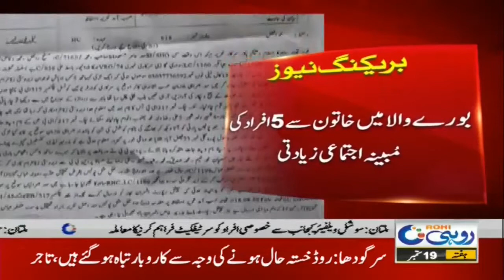Alleged Gang Rape Of 5 Women In Burewala | 19 Sep 2020 | Rohi